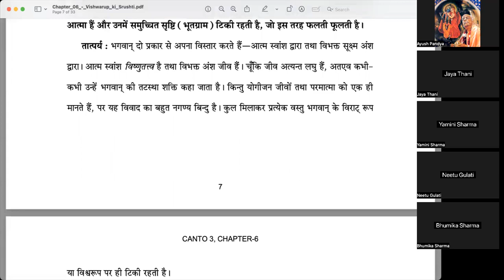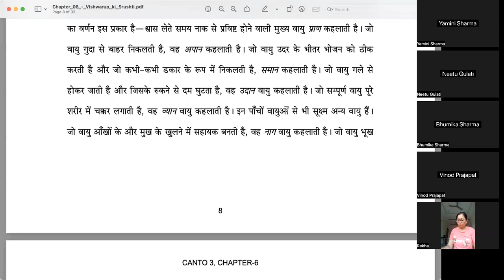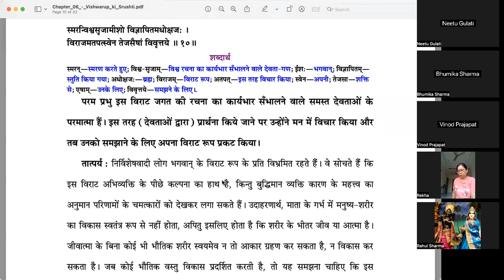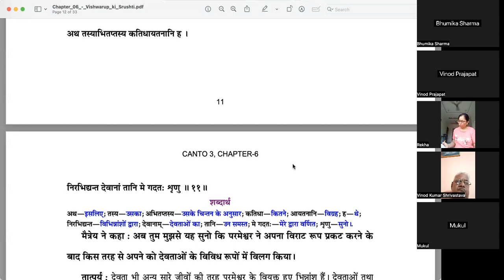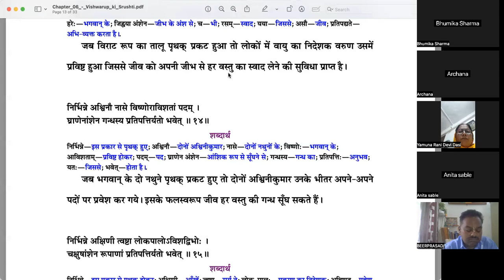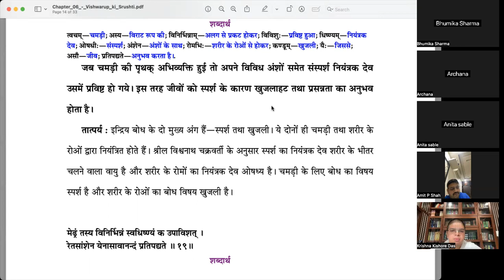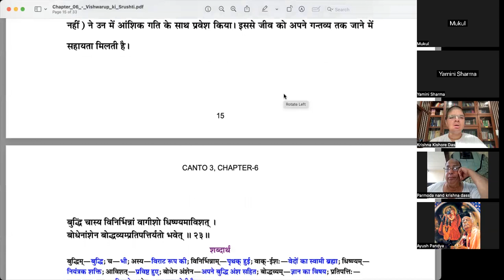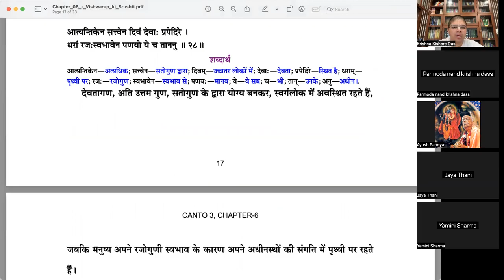Bhagavata Pravesh 199 - Canto 3 Chap 6 Part 2 - Ujjain - 23 July 2023-Description of Universal Form